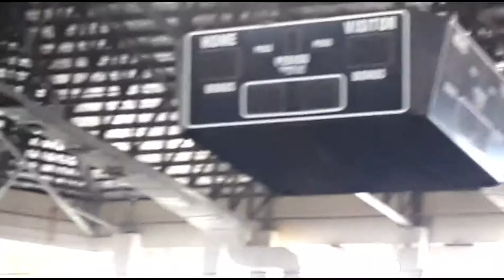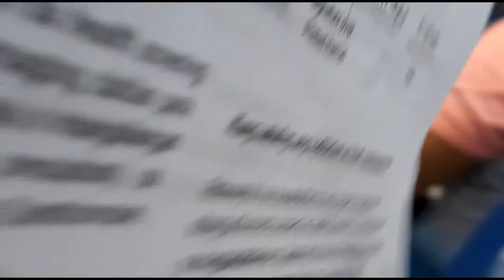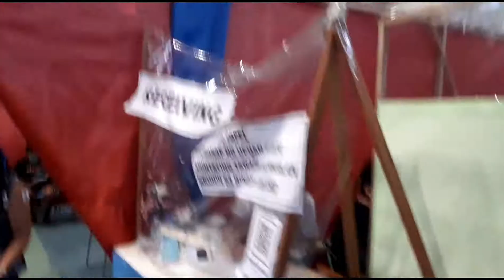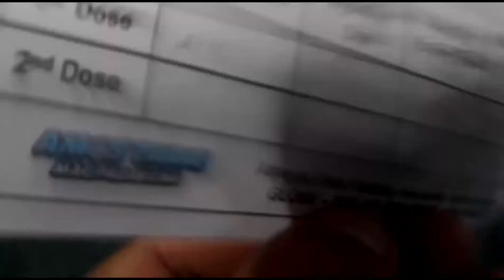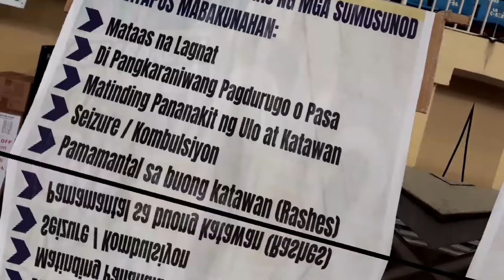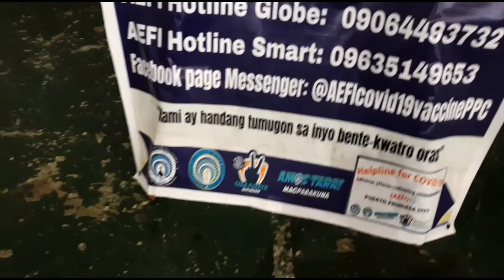I'm vaccinated 1st dose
Thanks to puerto princesa VIMS